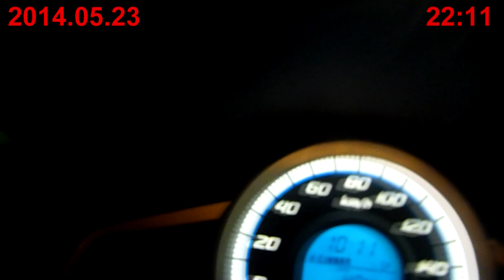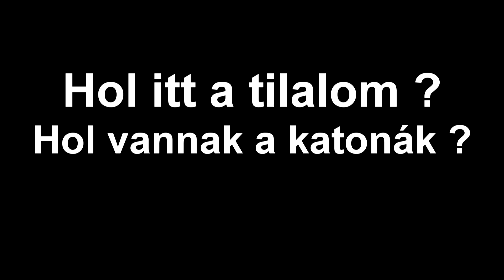Thaiföld veszélyes ?!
Phuket, 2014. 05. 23 éjjel
Hírek: katonai puccs, kijárási tilalom.
 ...és a filmre vett valóság.